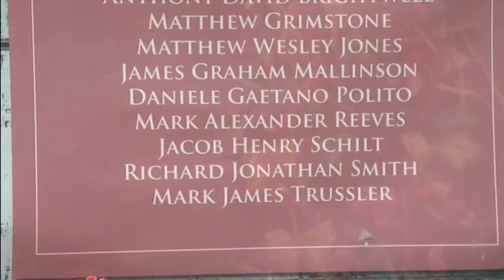20161115 1355 ITV News Meridian